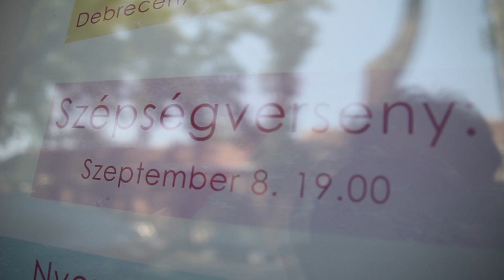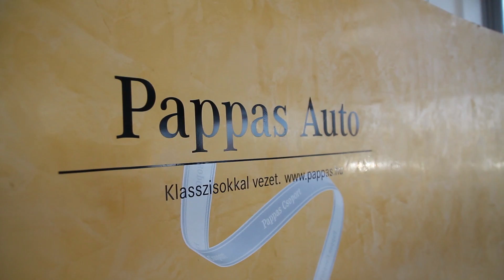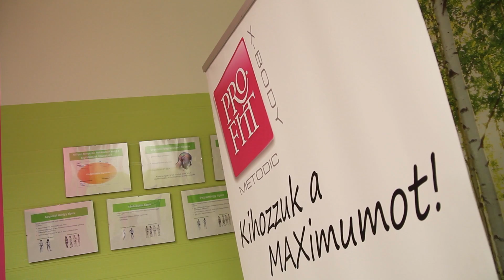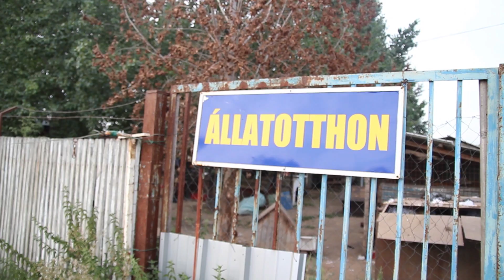Miss Hajdú-Bihar 2012 - Összefoglaló (felkészülési videó)